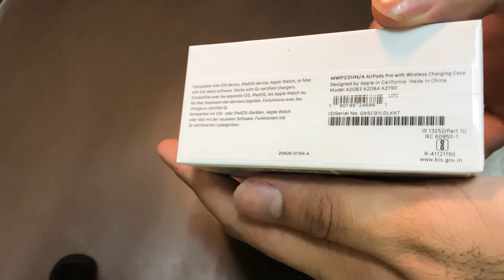Unboxing airpods pro. Bought from tata cliq